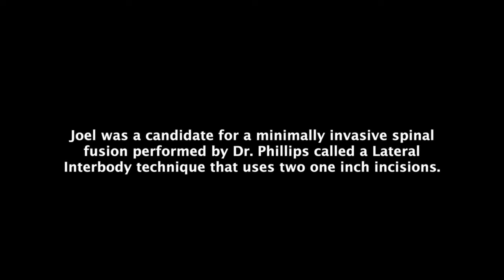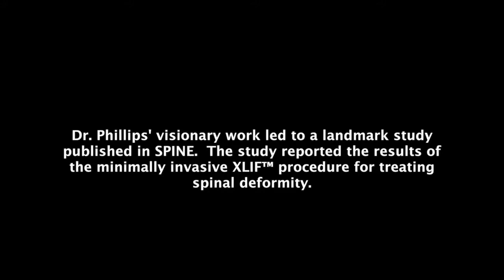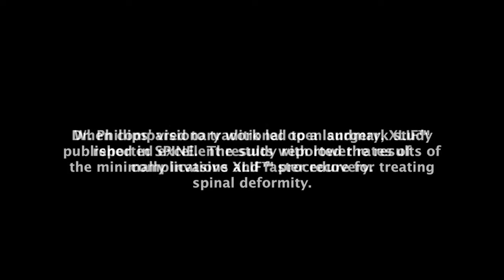Minimally invasive surgery for spinal deformity conditions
Dr. Frank Phillips, director of the MOR Minimaly Invasive Spine Institute, uses minimally invasive surgery (MIS) to treat a competitive skier  with a spinal deformity.  Dr. Phillips is one of the nation's foremost spine surgeons in minimally invasive surgery and has done research on using MIS for spinal deformities, including adult scoliosis.